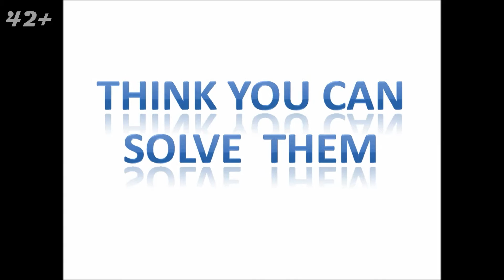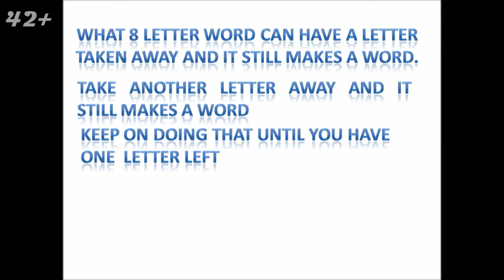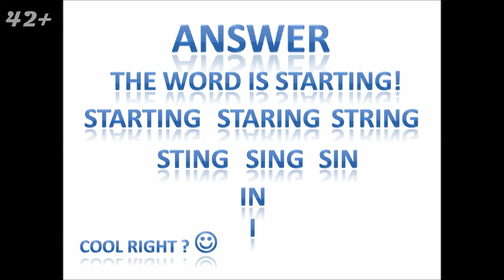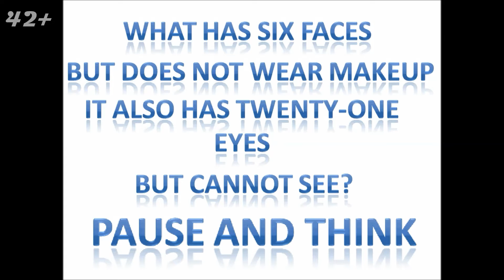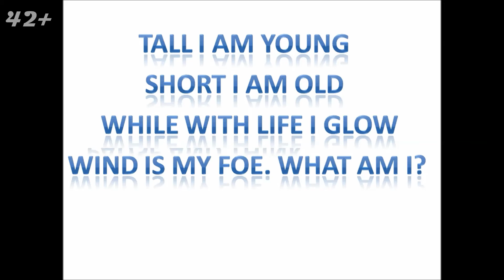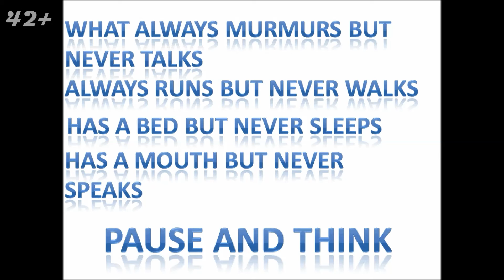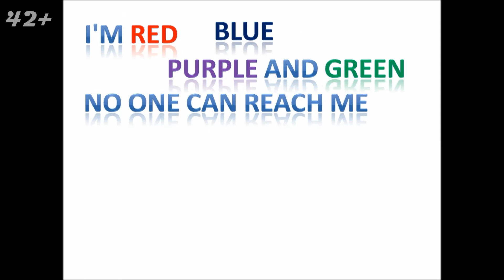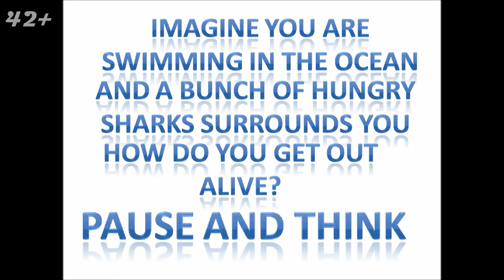10 best riddles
Test yourself see if you can solve all of them. 10 most fun riddles especially for kids and adults alike.